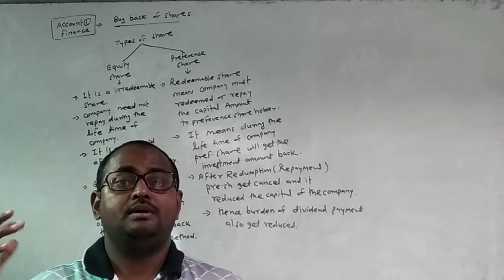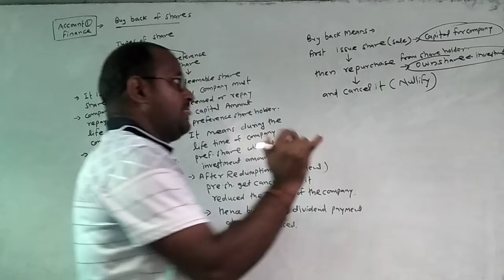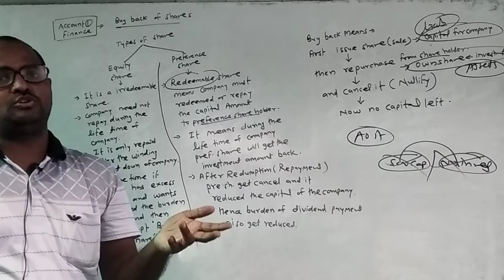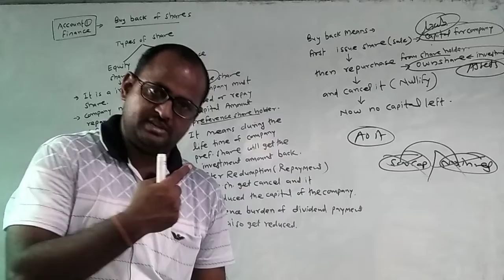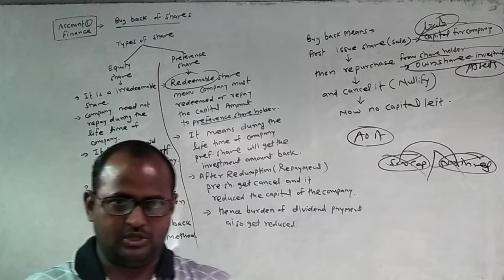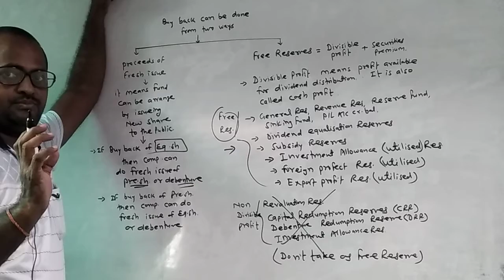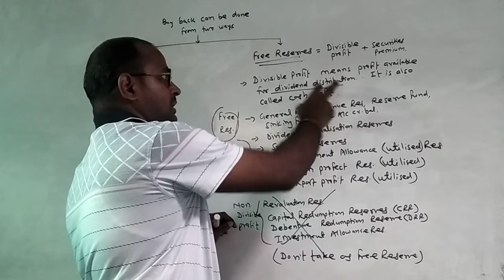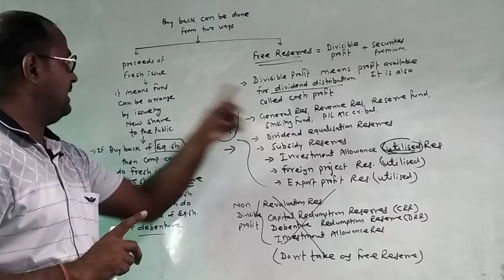Part#1 Buy back of shares Account1 Ty B.Com Sem V Mumbai University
Buy back of shares

financial accounting,
issue of shares,
indian companies act 2013,
provisions,
law,
sebi guidelines,
capital redemption reserve,
free reserves,
debt equity ratio test,
resource test,
shares outstanding test,
advantages of buy back of shares,

25 Years UPSC IAS/ IPS Prelims Topic-wise Solved Papers 1 & 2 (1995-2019)

TP-Link WR841 Wifi High Speed

Headphones with Mic for All devices: Superb Sound Quality

Redmi Smart Band - Black (Direct USB Charging, Works with Xiaomi Wear App)
Smart Student Have Smart Watch

Are you work from home and using a Laptop, use this:
Multi-Purpose Laptop Desk for Study and Reading with Foldable Non-Slip Legs Reading Table Tray (Black)

Jai Hind!